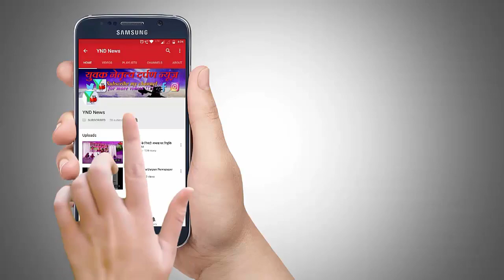नवघर उत्तर भारतीय छटपूजा समिति द्वारा आयोजित छटपूजा